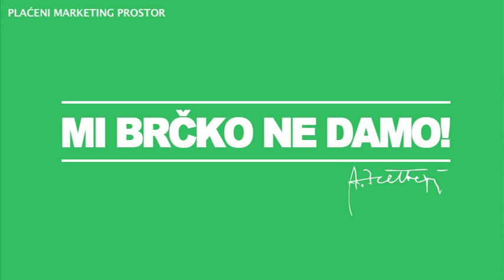SABIRA MUJKIC (SDA r.br.5) - MI BRCKO NE DAMO!